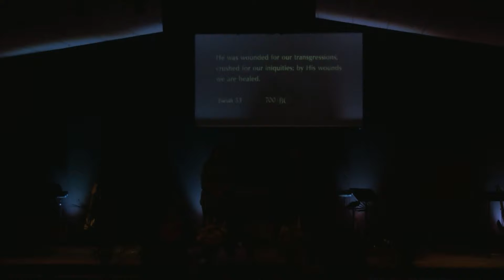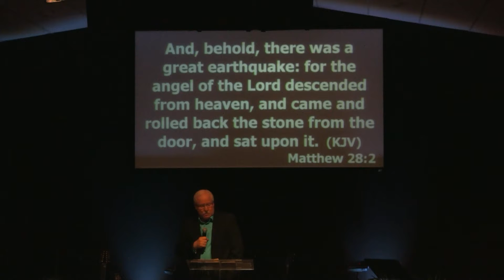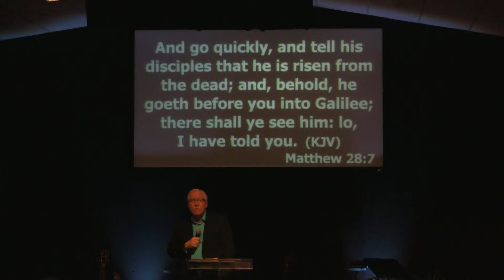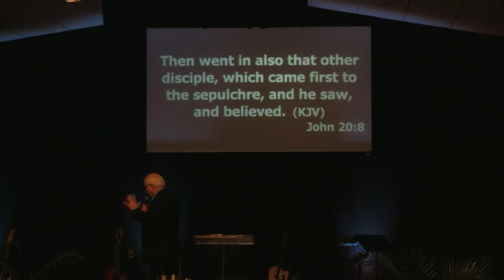Resurrection Sunday "God's Not Dead" by Pastor Randy Vanesian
Resurrection Sunday "God's Not Dead" by Pastor Randy Vanesian @ Living Faith Church with a Heart in Prescott Valley, AZ on April 20th,2014